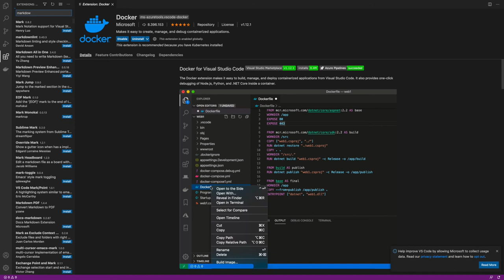Hyperledger Cactus: Installing vscode and plugins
Is the recommended IDE, it comes with a lot of extensions that we also recommend and there are in .vscode/extensions.json.